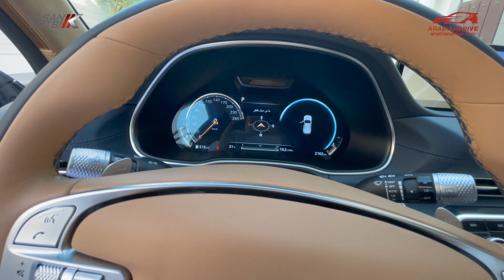قريبا باذن الله جنيسيس جي في ٨٠ ٢٠٢١- حسن كتبي